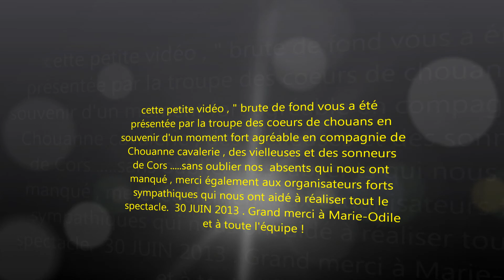Journée champêtre à Palluau !